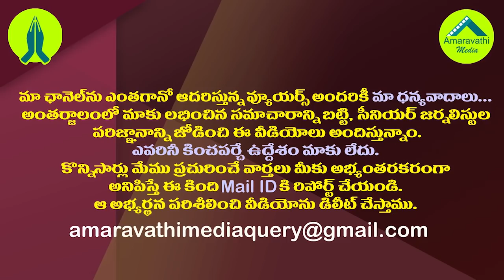లోకేష్ ఎక్కడ?చినబాబు అజ్ఞాతవాసంపై టీడీపీలో చర్చ| Debate in TDP Cadre over Nara Lokesh's exile.!